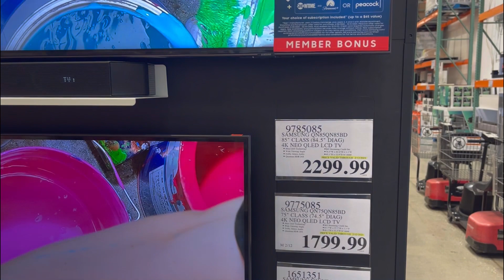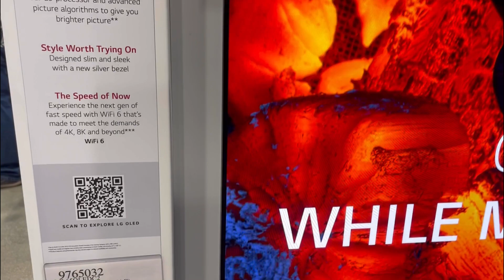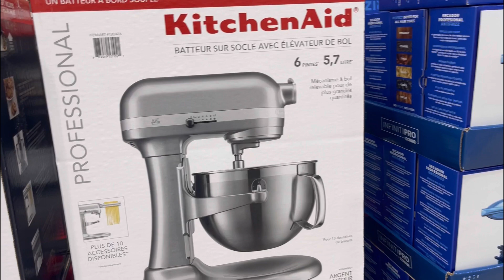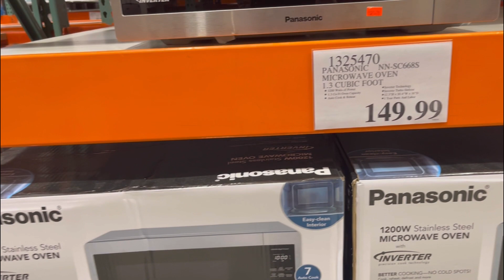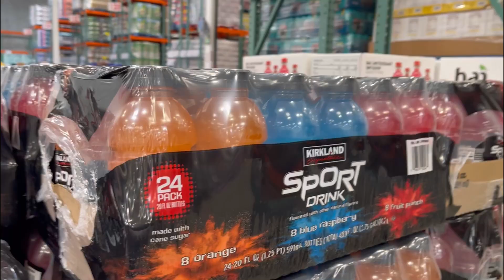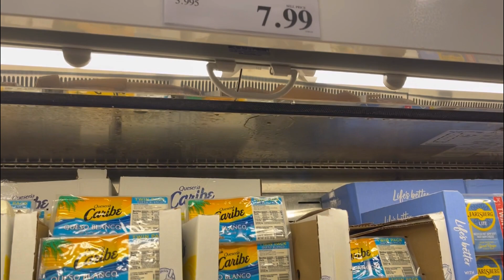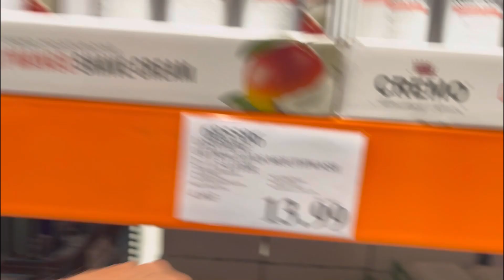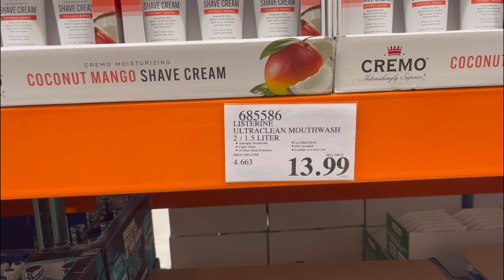INDO AO SUPERMERCADO AQUI NOS ESTADOS UNIDOS